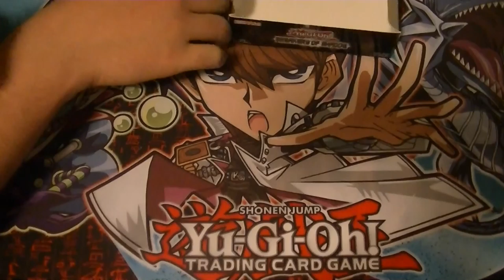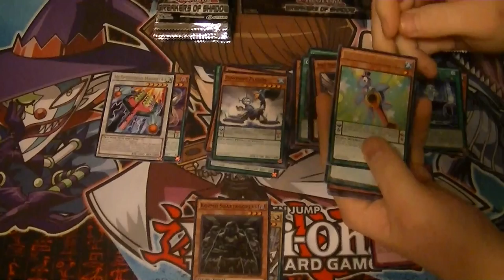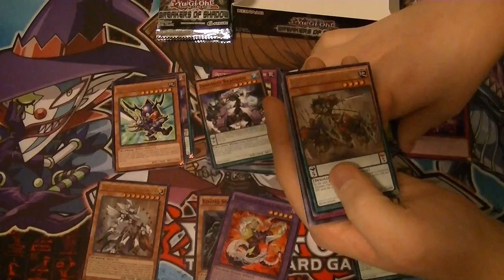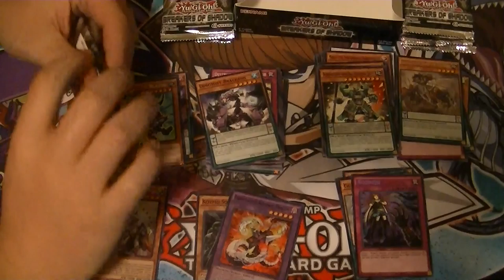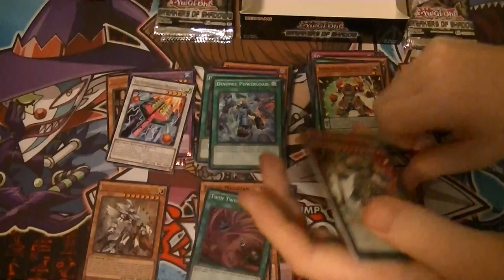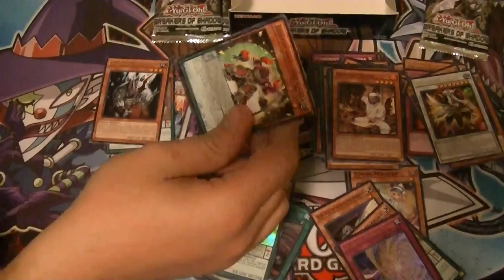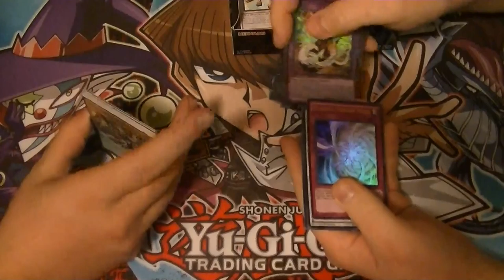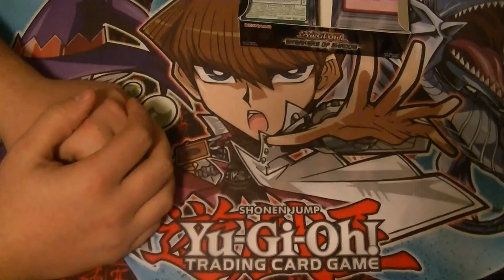BOSH Case Opening Box #11